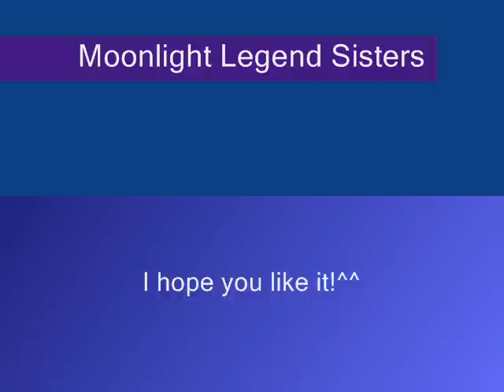Moonlight Legend Sisters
This video is based on two twin sisters who love each other. One has silver hair and fox ears she is always the happy or tries to be and the other one has purple hair who is happy strong and tries her best to protect her like the other one does. The one with Silver hair name is Ayumi and the purple hair is Ani.

I HOPE you like it!^^ This story is a fan-fic. I love these to sisters!^^